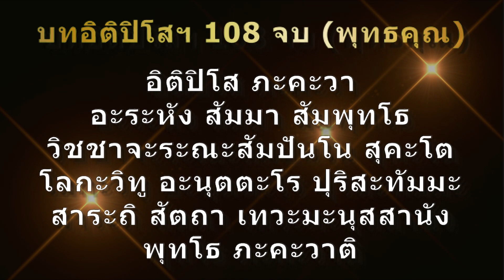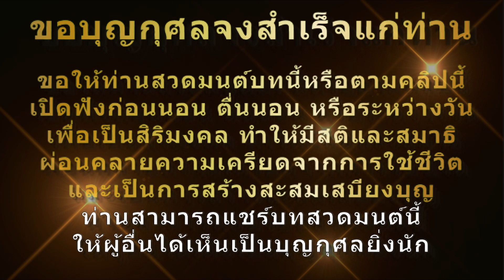บทอิติปิโสฯ พุทธคุณ | อิติปิโส เท่าอายุ 108 จบ | เปิดฟังทุกวันก่อนนอน ตอนเช้า จะเกิดสิริมงคล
บทสวดมนต์อิติปิโสฯ (พุทธคุณ 108 จบ) บทอิติปิโส อิติปิโสเท่าอายุ สวดมนต์ เปิดสวดก่อนนอนทุกคืน ตอนเช้าทุกเช้า หรือระหว่างวันเปิดในห้อง จะเกิดสิริมงคลแก่ชีวิตและสถานที่นั้นๆ แม้แต่ระหว่างขับรถ เปิดฟังได้จะปลอดภัย มีเทวดารักษาคุ้มครอง

ให้กดปุ่มเปิดบทบรรยายไทยในวีดีโอ จะแสดงว่าท่านสวดไปแล้วกี่จบในคำบรรยายไทย

สวดภาวนา หรือ เปิดฟังบทอิติปิโส 108 จบ เป็นบทถวายพรพระพุทธเจ้า เชื่อว่าจะมีพลังงานสิ่งศักดิ์สิทธิ์คุ้มครองกายสังขาร จะห่างไกลจากภัยอันตราย ภูติผีปีศาจทั้งปวง เป็นสิริมงคลแก่ชีวิต มีอายุยืนยาว

ท่านสามารถสวดมนต์บทนี้ก่อนนอน หรือ เปิดฟัง ให้เกินอายุตนเอง 1 จบ จะเป็นสิริมงคล เช่น หากอายุ 35ปี ให้สวด 36 จบ หากสวดหรือฟังบทสวดจนครบ 108 จบ จะมีพลานุภาพมากขึ้น

สามารถเปิดสวดภาวนาตาม หรือ เปิดฟังก่อนนอน ตอนเช้า หรือ ตลอดวัน หรือแม้แต่ตอนขับรถ ก็สามารถเปิดฟังไปในรถได้ จะเกิดสิริมงคลแก่ชีวิตและที่อยู่อาศัย เปลี่ยนร้ายให้กลายเป็นดีได้ ปัดอุปศรรค ไม่ให้เกิดเหตุร้าย

บทสรรเสริญ พระพุทธคุณ
อิติปิ โส ภะคะวา อะระหัง สัมมาสัมพุทโธ วิชชาจะระณะสัมปันโน สุคะโต โลกะวิทู อะนุตตะโร ปุริสสะทัมมะสาระถิ สัตถา เทวะมนุสสานัง พุทโธ ภะคะวาติ.

คำแปล: พระผู้มีพระภาคเจ้านั้น เป็นผู้ไกลจากกิเลส เป็นผู้ตรัสรู้ชอบได้โดยพระองค์เอง เป็นผู้ถึงพร้อมด้วยวิชชาและจรณะ [ ความรู้และความประพฤติ ] เป็นผู้เสด็จไปดีแล้ว [ คือ ไปที่ใดยังประโยชน์ให้ที่นั้น ] เป็นผู้รู้โลกอย่างแจ่มแจ้ง เป็นผู้สามารถฝึกบุรุษที่สมควรฝึกได้อย่างไม่มีใครยิ่งไปกว่า เป็นครูผู้สอนของเทวดาและมนุษย์ทั้งหลาย เป็นผู้รู้ ผู้ตื่น ผู้เบิกบานด้วยธรรม เป็นผู้มีความจำเริญ จำแนกธรรมสั่งสอนสัตว์

อานิสงค์ของการสวดบทอิติปิโสฯ
การบูชาคุณของพระพุทธเจ้า สวดทุกวันสร้างปาฏิหาริย์ พลิกชะตาชีวิต เป็นเกราะแก้ววิเศษคุ้มกันภัยอันตรายทั้งปวง ป้องกัน ยักษ์ มาร และ ภูติผี ปีศาจ อำนาจมืด และป้องกันคุณไสย์ ได้ดี

ทำให้อายุยืนยาว ปราศจากโรคภัยเบียดเบียนง่าย ไม่มีอุบัติเหตุ

ป้องกันการเบียดเบียนของเจ้ากรรมนายเวรที่ติดตามเรามาทั้งภพภูมิปัจจับันและจากมิติอื่น

ทำให้จิตใจเข้มแข็งมีพลังอำนาจ สมองปลอดโปร่ง จำอะไรแม่นยำ ปัญญาดี หลับสบาย

ยิ่งสวดภาวนานานๆ จะยิ่งมีสมาธิมากขึ้น

เทวดารักษา บริเวรใดมีบทสวดมนต์บริเวรนั้นจะมีสิ่งศักดิ์สิทธิ์มาอนุโมทนาบุญ ช่วยปกปักรักษาผู้สวดมนต์ ผู้มีศีล ผู้ปฏิบัติดี

ทำให้เป็นคนมีเสน่ห์ เป็นที่รักของมนุษย์และอมนุษย์

ถ้าสิ้นชีวิตลงในขณะใดก็จะไม่ไปสู่อบายภูมิ เป็นการปรับภพภูมิของผู้สวดอยู่เป็นนิจได้

เป็นภูมิคุ้มกันโทสะและโลภะในทุกสถาณการณ์

หากมีข้อผิดพลาดประการใดทางทีมงานขออภัยไว้ ณ ที่นี้ด้วยนะครับ

Credit: thank you for the beautiful motion background videos which can be found at this

theluckynumber theluckynumbers เดอะลัคกี้นัมเบอร์ เดอะลัคกี้นัมเบอรส์ wessa,wessasetthi,เวสสะ,เวสสะเศรษฐี